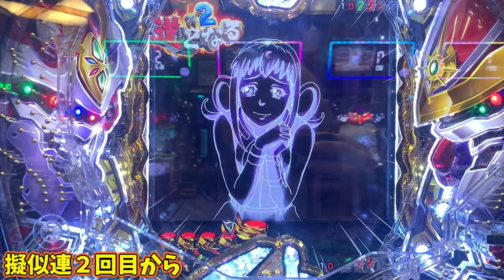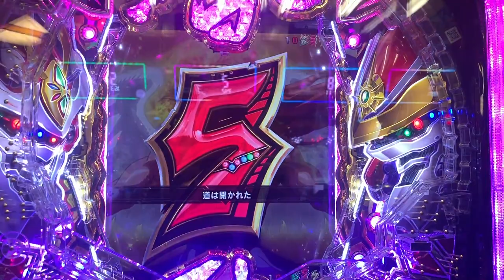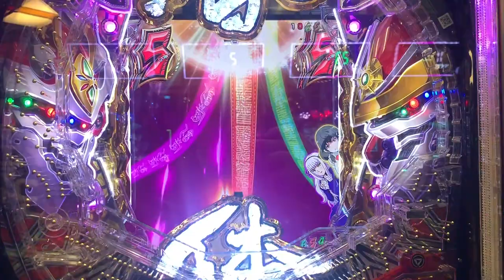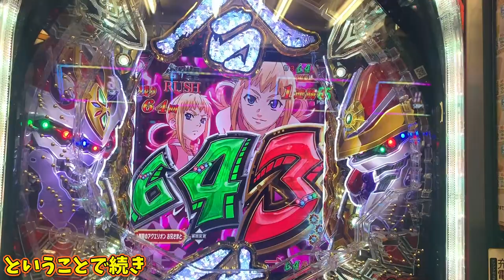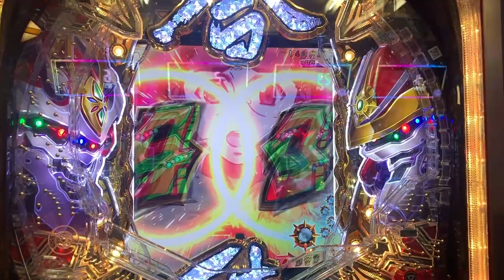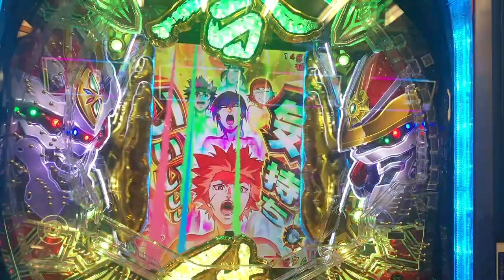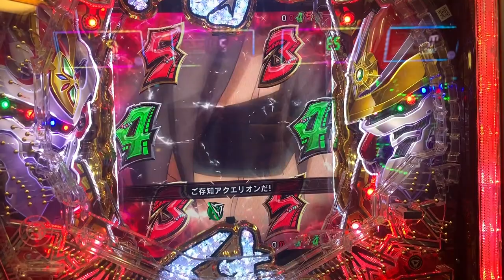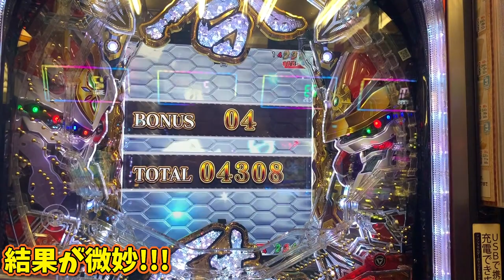【新台】アクエリオンオールスターズを旅打ち実践!! プレミアもみれてきもちいぃぃ!!!よかったよ♡＠2020年3月3日→247日目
今回は新台です!!

歴代のアクエリオンを見てきたけど、今回のアクエリオンはふざけすぎな気がする。笑

そこが楽しいんだけどね。

見所は満載なので是非ご覧くださいませ♪

今後は新台シリーズ出して、信頼度とか解析ものせていこうと思ってます。

何か見たいがあったり、要望あればお気軽にコメントくださいな!

にっしー

2019年7月1日～2020年6月30日まで、パチンコで稼ぎながら日本一周の旅をしてきます。

【自己紹介】
●唐子貴登